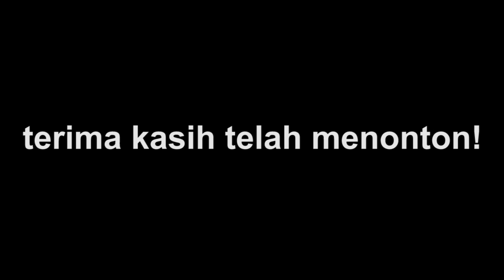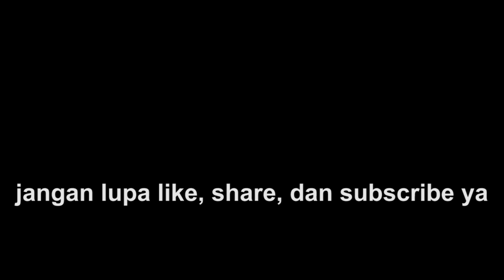GAK BISA SEMBARANGAN!!! BEGINI CARA PETUGAS PJL MELAYANI KERETA API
Menonton kereta api yang melintas di JPL 125 Kaliwingko. Petugas PJL bekerja melayani kereta.